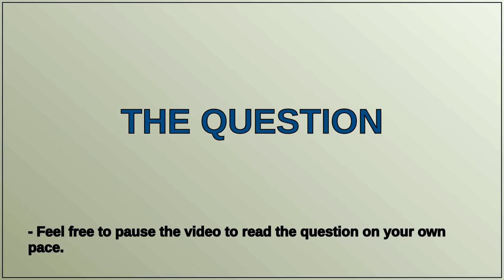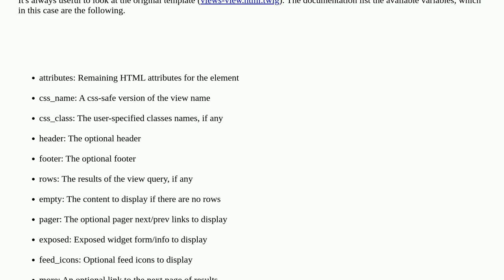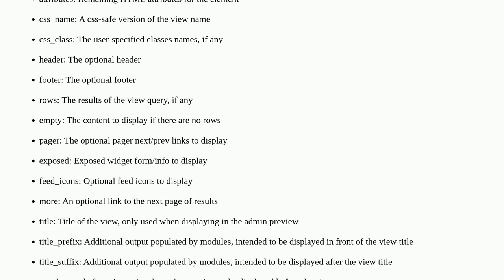How can I display no results text in a template?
A special thanks goes out to the community

  views theming